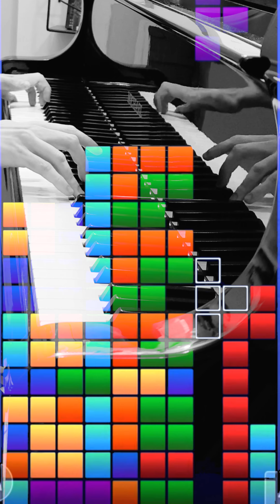KOROBEINIKI | tema do jogo Tetris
Lucas Judice, piano
Korobeiniki (a palavra russa para vendedores ambulantes) e foi inicialmente criado como um poema por Nikolay Nekrasov em 1861.